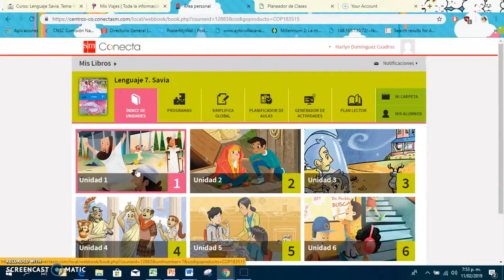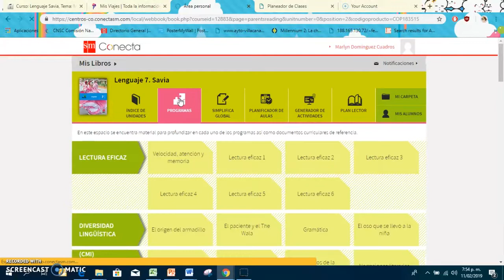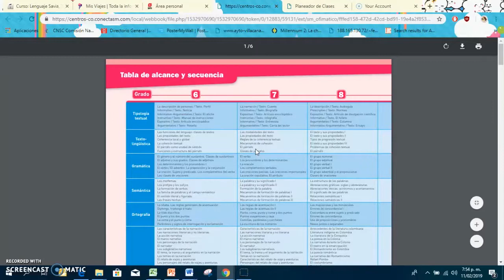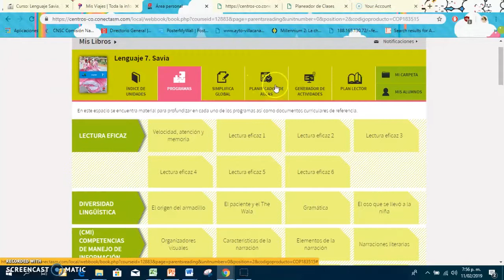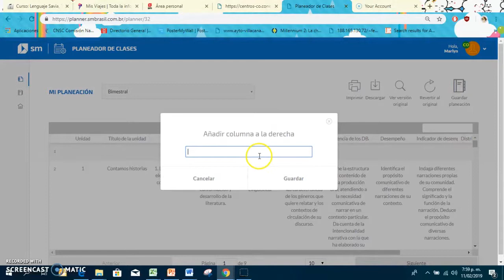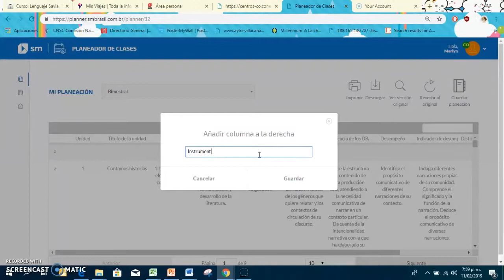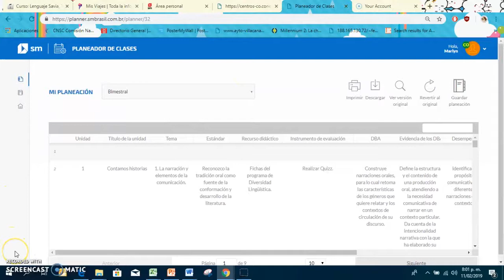Herramientas de planeación curricular Savia - SM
En el presente vídeo explicamos las herramientas que encontramos en la plataforma Savia para la planeación curricular.
Este material pertenece a Ediciones SM Colombia.